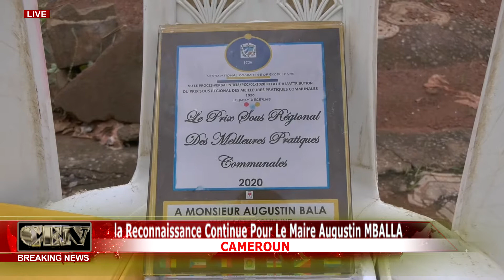CAMEROUN : La Reconnaissance Continue Pour Le Maire Augustin MBALLA